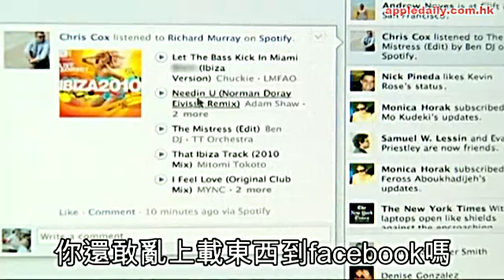fb 工師師 約女同事玩 3P